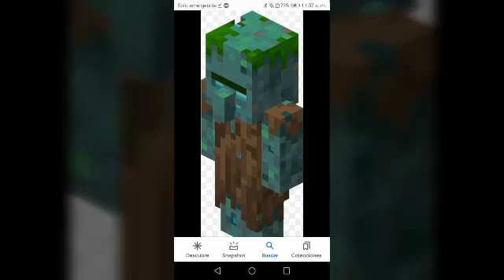El tigre movie